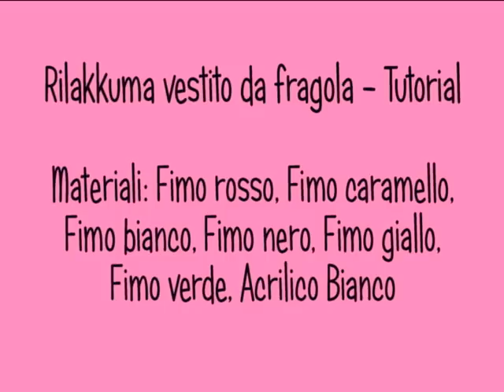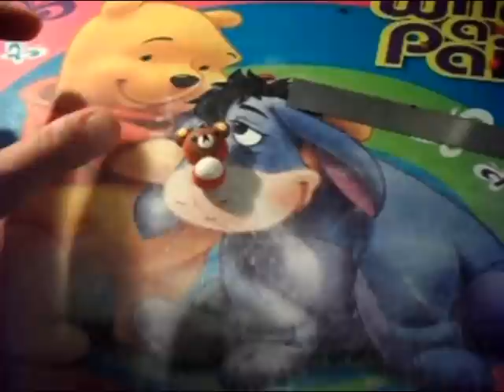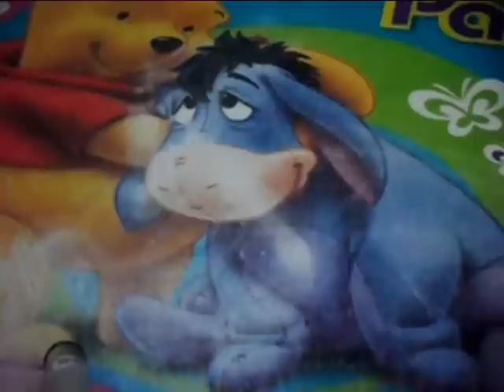Rilakkuma vestito da Fragola ~ Fimo Tutorial (︶ω︶)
Ciao (｡♥‿♥｡)
Ecco il secondo Tutorial di KawaiItaly realizzato da 19Tamy85.
Vedrete come realizzare Rilakkuma vestito da fragolina.